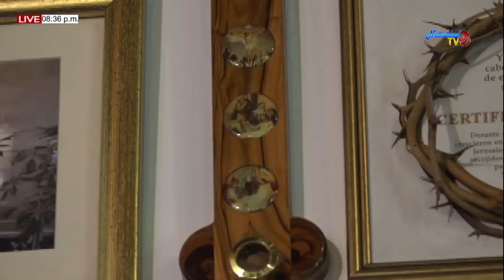SANTA EUCARISTIA PBRO MIGUEL VILLAMIZAR 31082019